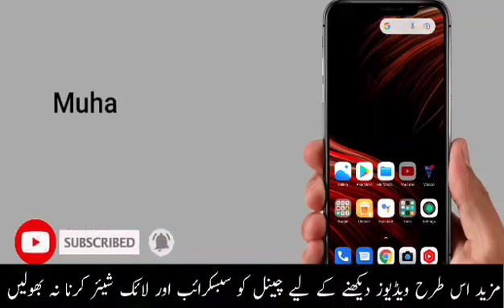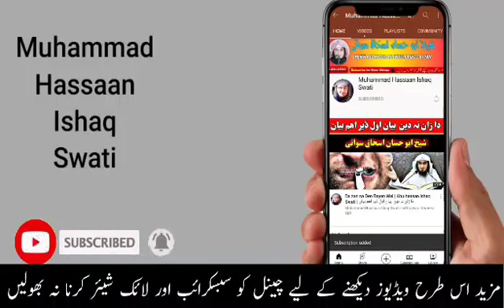په قبر کښې مړي له مخ خالي کوئ شې او که نه | Abu Hassan Ishaq Swati pashto bayan